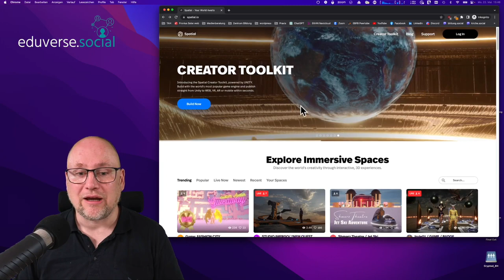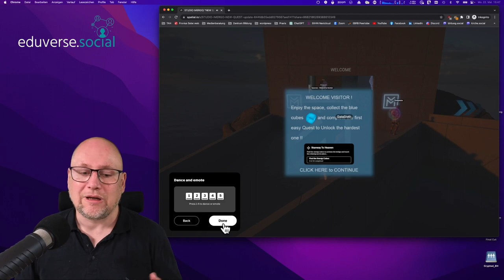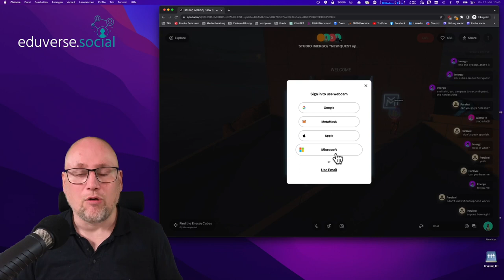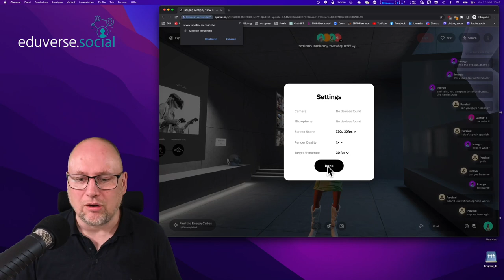Spatial.io Teil 1 - Nutzung ohne Anmeldung und Bewegen im Raum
In diesem ersten Video zeigen wir die Möglichkeit, digitale 3D Welten über spatial.io kostenlos und ohne Anmeldung zu nutzen.